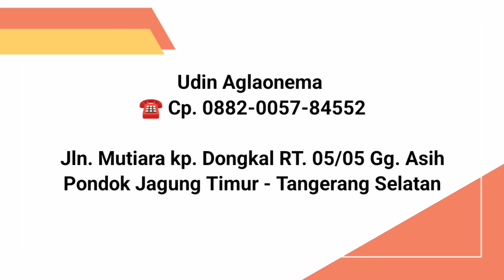Superr sale🎉Harga gemes borong semua Dapet Bonus,eps.1.738 part 2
Udin Aglaonema
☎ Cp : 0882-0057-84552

Jln. Mutiara Gg. Asih rt. 05 rw. 05 Serpong Utara - Tangerang Selatan

aglaonemamurah JenisJenisAglaonema HargaAglaonema aglaonemamurah glaonemaMurah